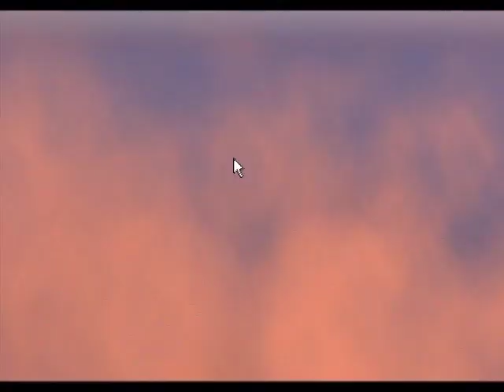Drum at Fortress of Beat